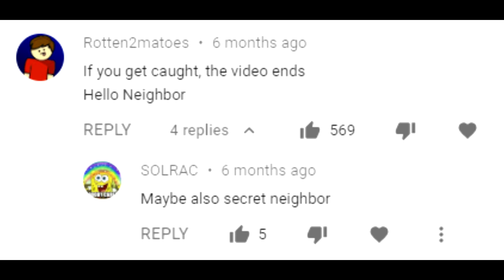If I get kidnapped, the video ends (Ft. Mis Amigos)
Intense